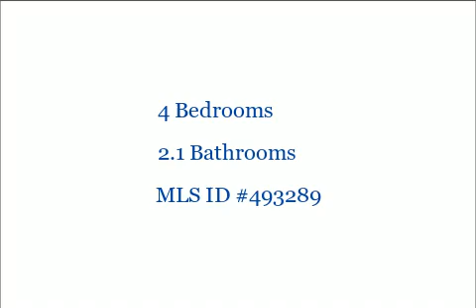2040 Groton Rd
2040 Groton Rd
Pocomoke City, MD 21851

4 Bedrooms, 2.1 Bathrooms, $275,000, MLS# 493289

Great opportunity to own this lovely 2 story home on 2/3 of an acre.  Many upgrades when this home was built. Large back yard is a wonderful Oasis. Lots of outside living. Deck on front and rear are both Trek decking. Nice patio to enjoy the view.

Presented by:

Linda Moran CRS, GRI, RSPS
Prudential PenFed Realty Ocean City West